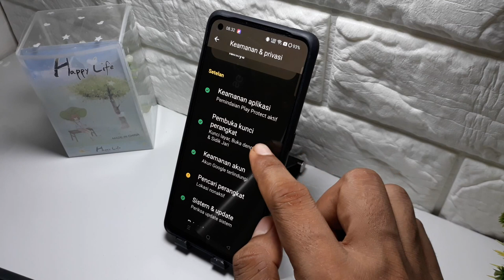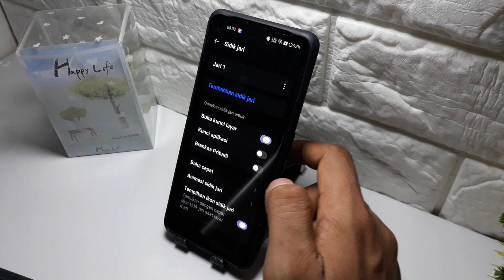Cara mengaktifkan sidik jari hp oppo A60